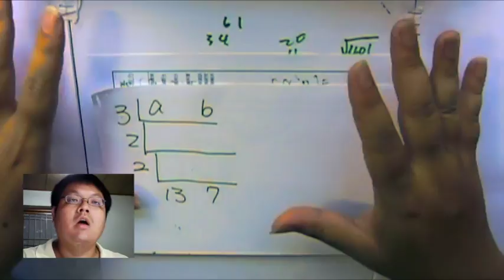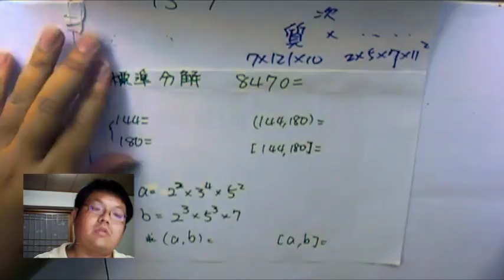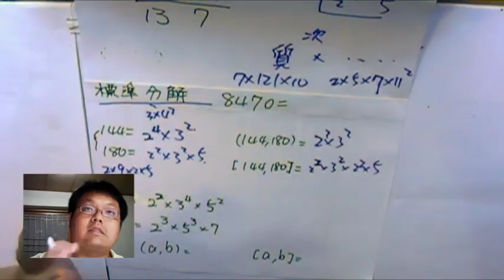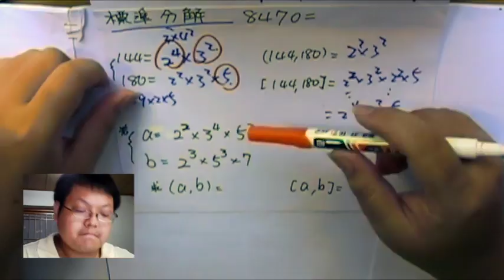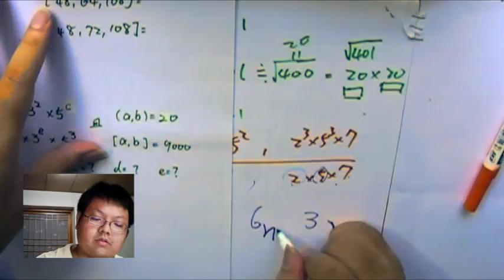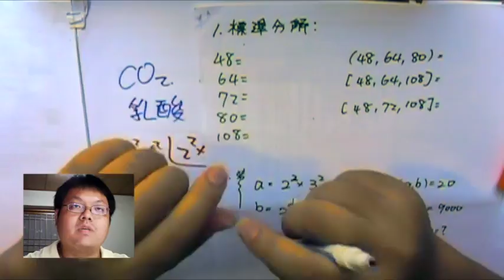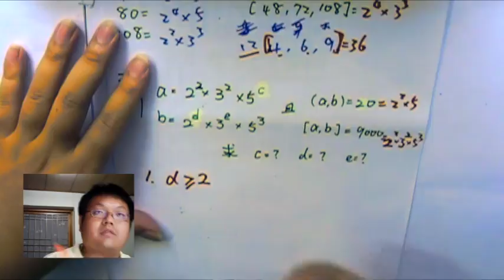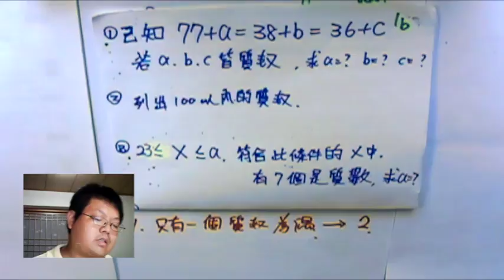【 標準分解 ( , ) [ , ] 】有熊老師陪你教數學 (國一上) 第14集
本集：「標準分解式 與 ( , )、[ , ]」、「如何才會長高？ 誰容易被蚊子咬？」

**上集作業解答：
1)  a=2 , b=41 , c=43
2)  略
3)  47、48、49、50、51、52
4)  60、61
5)  40
6)  30
7)  a=1,b=5 或 a=4,b=8